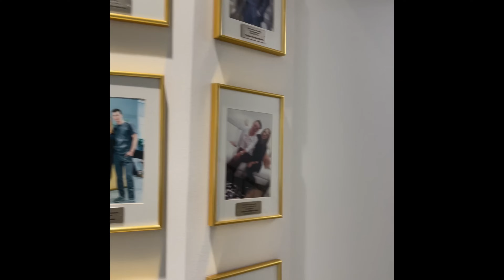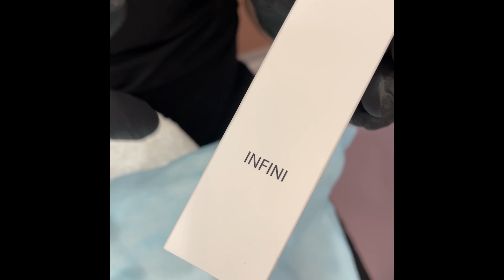РФ лифтинг все плюсы и минусы ‼️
Что такое RF-лифтинг - это современный безоперационный способ омоложения с применением радиоволновой энергии. Высокочастотные импульсы проникают глубоко в кожу и разогревают жидкость в тканях, не затрагивая эпидермис.